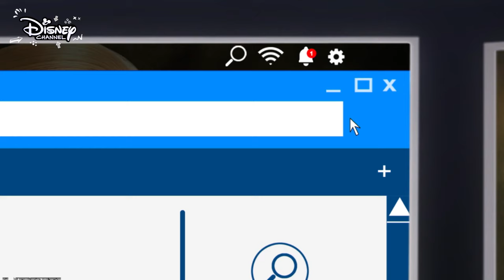💔 Szívvadász | Miraculous | Disney Csatorna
Amikor a szíved átveszi az irányítást a tested felett, könnyedén elveszettnek érezheted magad... és elveszítheted az éberséged is. A Bourgeois család házassági évforduló ünnepsége váratlan események központjává válik. Vajon hogyan fogja Halálfej kihasználni az alkalmat?

Üdvözlünk a Walt Disney Magyarország HIVATALOS YouTube csatornáján!

Kattints a Feliratkozás gombra, kövesd a kedvenc műsoraid legfrissebb videóit, zenés klipeket, felvételeket kulisszatitkokról és “csináld magad” videókat a Disney Csatorna sztárjaival!
Itt találsz rengeteg ÚJDONSÁGOT, újra megnézheted olyan sorozatok legjobb pillanatait, mint a Soy Luna, Elena – Avalor Hercegnője, Mickey és az autóversenyzők, The Lodge és sokan mások.